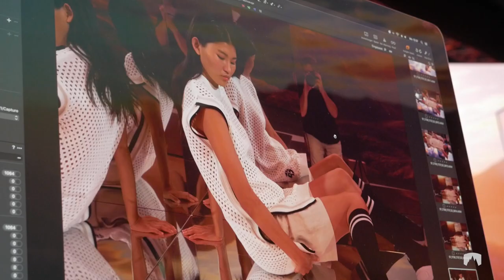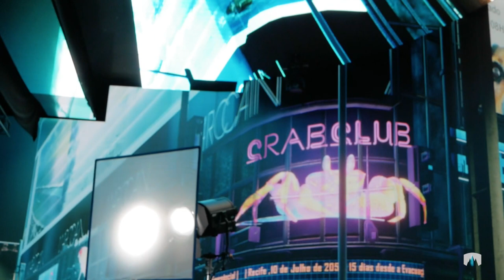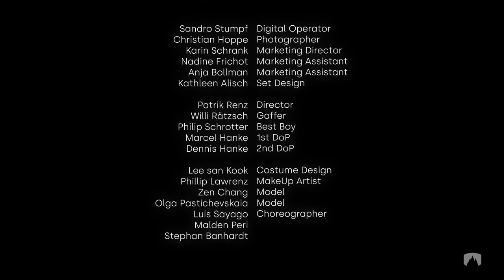LEDcave Pro Mannheim - Behind the Scenes "Marc Cain - Imageshooting"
Marc Cain lets the sun rise at the image shoot

Hollywood feeling in Mannheim. For the spring / summer 2022 season, the premium label Marc Cain shot under film-like conditions at the LEDcave in Mannheim. The result is short films and images that showcase the new collections in a technically innovative and spectacular way.

Usually, scenes are shot with models or actors in front of a blue or green screen. Only then are the computer-generated landscapes and photographic backgrounds inserted. This is not the case at Studio LEDcave in Mannheim, which offers completely new possibilities: Because the entire space of the studio does not consist of normal walls, but of LED installations with high resolution. With its total of over 350 sqm of LED space, the LEDcave in Mannheim offers a 360-degree experience with special and unique features. Perfect conditions for the advertising, event, film and music industries.

The Marc Cain world was brought to life with state-of-the-art technology. Within a very short time, travelling into different worlds with different weather scenarios was possible. While it was thundering and raining outside, Marc Cain made the sun rise in the LED studio or the city come alive with its lights at night. Just as desired and always matching the looks.

When shooting in the LED studio, the camera and the background are directly connected, the perspective changes each time the camera is moved, no matter in which direction. In this way, everything is directly shown in the correct perspective. The light can also be created and edited virtually, so that the entire set is also physically correctly lit.

"We are always looking for innovative ideas to stage our collections. I was present at the shoot in Mannheim, it was a fantastic experience to experience these technical possibilities live and to see them in real time," explains Karin Schrank, Director Marketing at Marc Cain.

Marc Cain used the impressive location to stage the new looks of the current spring/summer season 2022 in a unique way. The produced footage and short films have already been used on the Marc Cain social media channels, in print ads as well as in an out-of-home campaign in Canada, Switzerland, the Netherlands and Germany.

Production: MarcCain Spring/Summer 2022 im LEDcave Pro Studio Mannheim

Photographer – Christian Hoppe
Marketing Director – Karin Schrank, MarcCain
Marketing Assistant – Nadine Frichot, MarcCain
Marketing assistant – Anja Bollmann, MarcCain
Director – Patick Renz
Gaffer – Willi Rätzsch
Best Boy – Philip Schrotter
1st DoP – Marcel Hanke
2nd DoP – Dennis Hanke
Costume Design – Lee san Kook
Makeup Artist – Philip Lawrenz

Model – Zen Chang
Model – Olga Pastichevskaia
Choreographer – Luis Sayago

Studio: LEDcave Pro Mannheim by Rent Event Tec GmbH
Studio Manager – Thilo Strack
Technical Manager – Lukas Rösch
Assistent Manager – Finn Krieger
Media Operator – Julian Grimm
1st Light Operator – Jana Radomski
2nd Light Operator – Thorsten Knöß
Light assistant – Björn Hoock
Service assistant – David Zimmermann
Camera Operator – Kevin Buse
Behind the Scenes – Lukas Götz
Set Construction Manager – Tom Schilling
Set Construction – Robert Scherzinger
Set Construction – Philipp Locher
Set Construction – Sebastian Bertolli
Set Construction – André Polosek
Cleaning – Tip-Top Dienstleistungen GmbH
Digital Operator – Sandro Stumpf